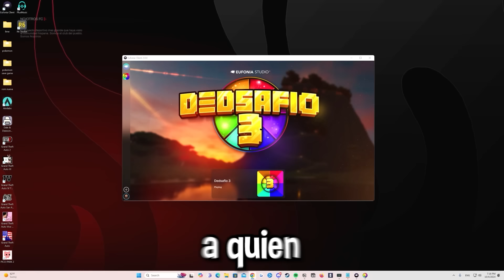DEDSAFIO MINECRAFT 3 DÍA 9 y 10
LA SERIE MÁS DIFÍCIL EN MINECRAFT DIA 9 y 10

Amigos en el team @Nephtunie @charlitoss505  @iChurrox  @denniscyan

Music | With You by Declan DP